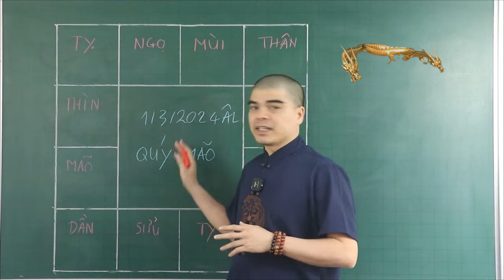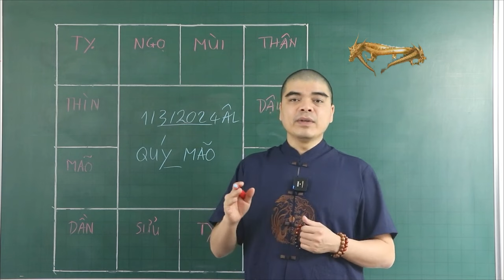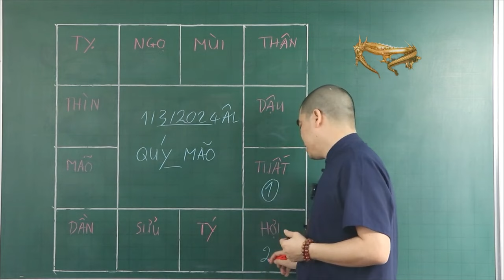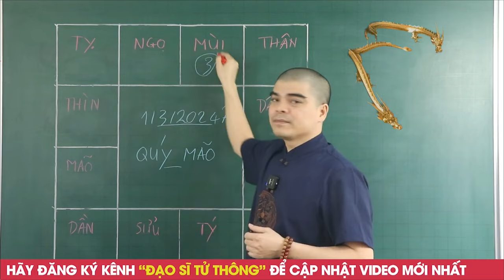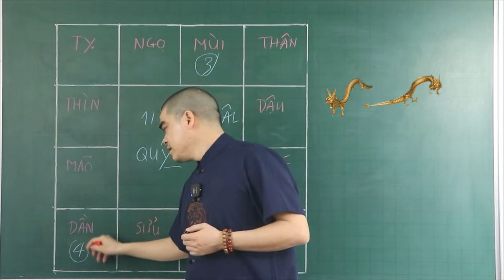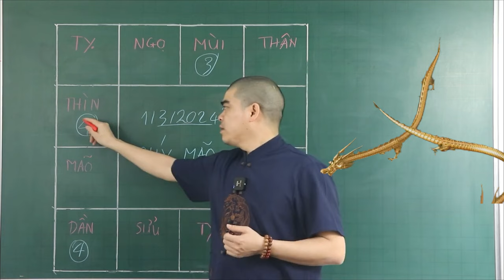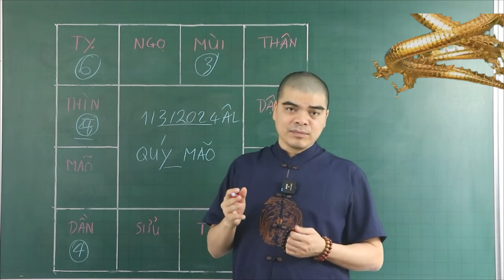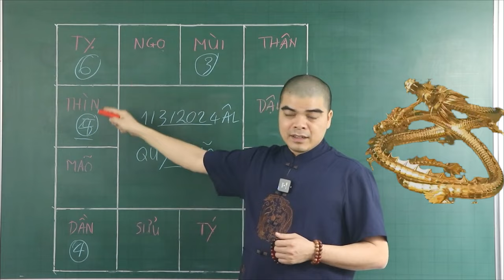Đúng Mùng 1/3 ÂL THẦN TÀI CHỈ THẲNG MẶT 6 Tuổi Này TRÚNG SỐ LIÊN TIẾP 2 LẦN, Tiền Bạc Ùn Ùn Kéo Về